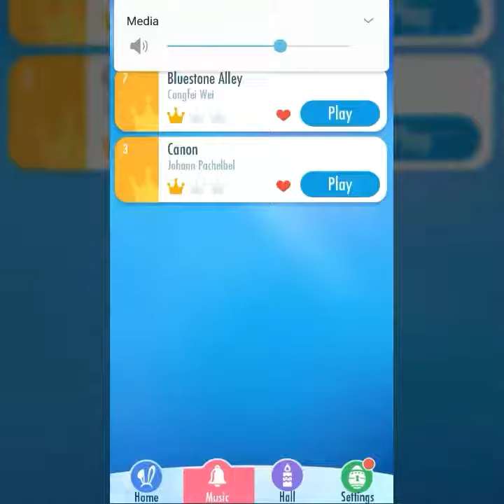New intros?! You decide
Pick for me